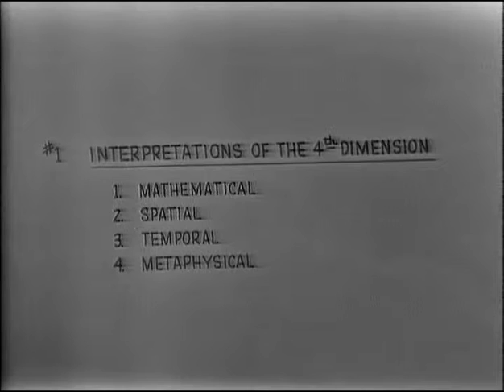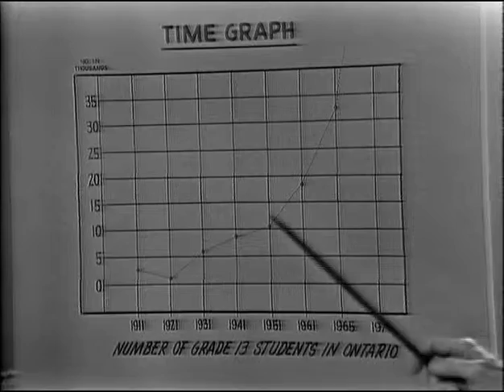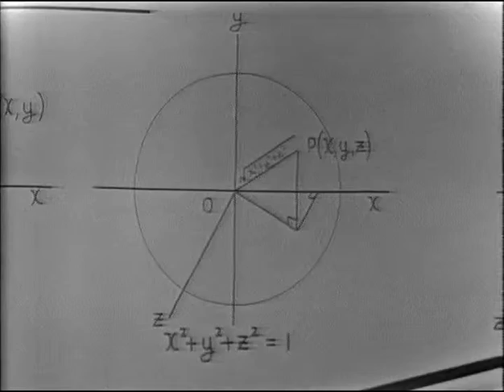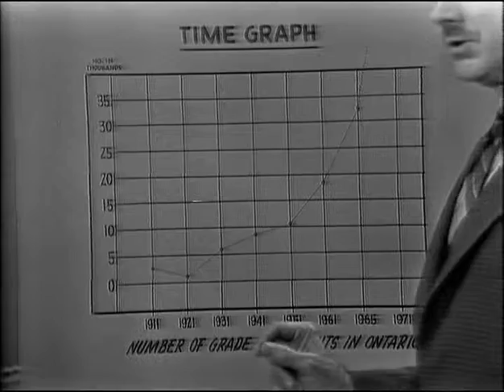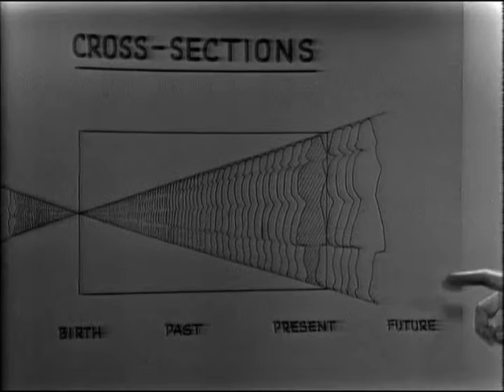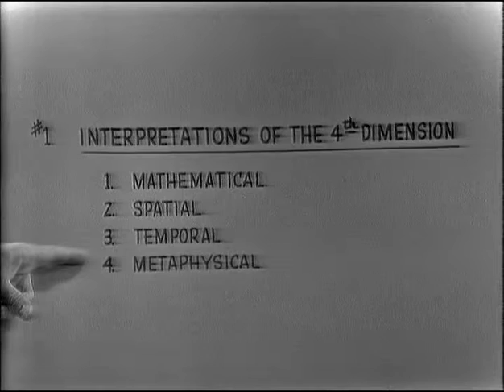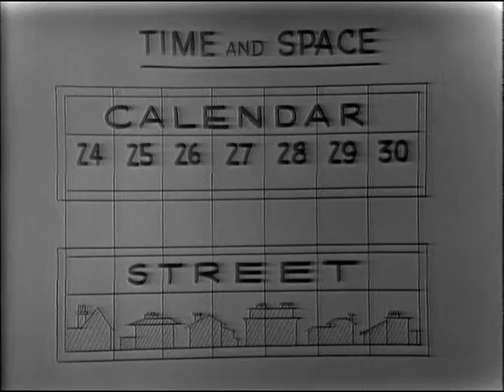Pete Colgrove - META Television Lecture - The Fourth Dimension (Part 2 of 2)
My great-great-uncle, Professor Rogers Gladstone Peter Colgrove, gives an in-depth lecture on the fourth dimension, its existence, and its manifestations mathematical, physical, temporal, and metaphysical, on our dimensions. This was produced, interestingly, by the great Elwy Yost, for the fledgling Metropolitan Educational Television Authority, and apparently broadcast on TVO.

I can't find much info on the production of this clip, or on META, so if you have any, don't hesitate to share it with me!

I know that this video is probably copyright TVO, but as their mandate is one of education, I'm sure they won't mind this being posted for all to see.